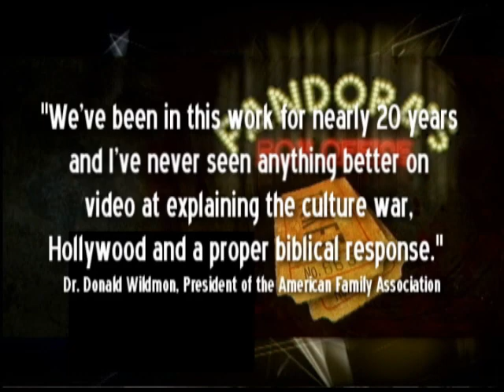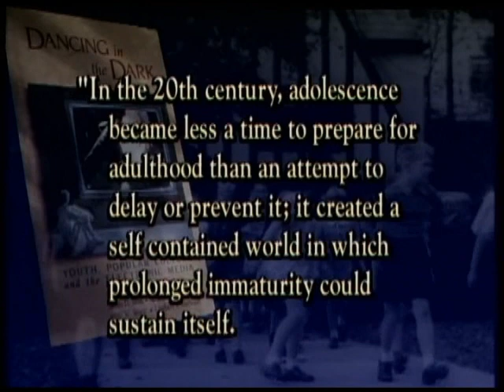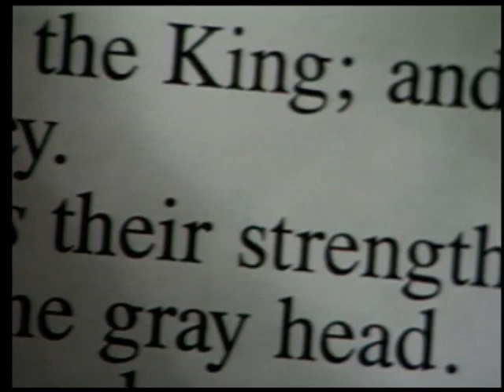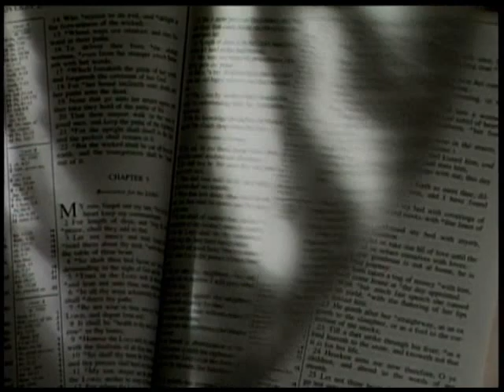UnHoly Hollywood 3 - This is Why They Call It Programming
UnHoly Hollywood #3 - Why Do You Think They Call It Programming? with Eric Holmberg.

The West - including most Christians - have been hypnotized; seduced by flickering images and stereophonic sound. "Vain imaginations", masquerading as harmless entertainment, stand poised to succeed where economic depression and wars have failed. Hollywood has lifted the lid of Pandora's Box and now all Hell is breaking loose. We are literally "a-musing" ourselves to death.

This is an excerpt from the award-winning documentary "Pandora's Box Office - a five-part documentary that examines the entertainment industry from a Christian worldview perspective.  This particular clip is taken from Part 3 - "The Young and Restless: The Roots of Teen Rebellion"

"We've been in this work for nearly 20 years and I've never seen anything better on video at explaining the culture war, Hollywood and a proper biblical response." Dr. Donald Wildmon, President, American Family Association